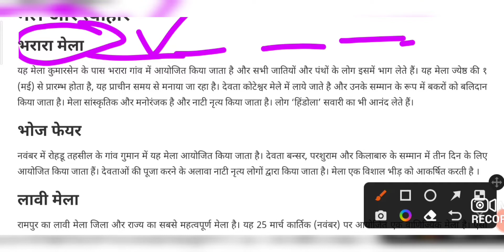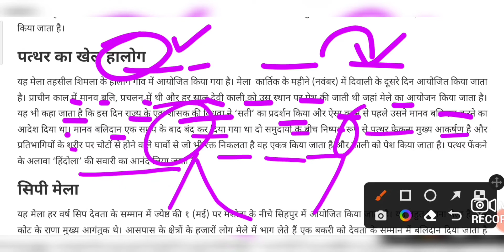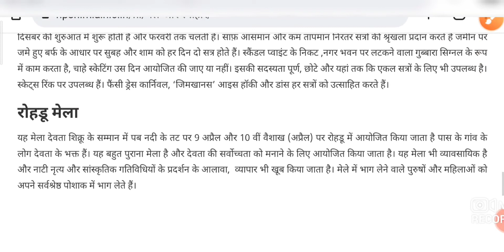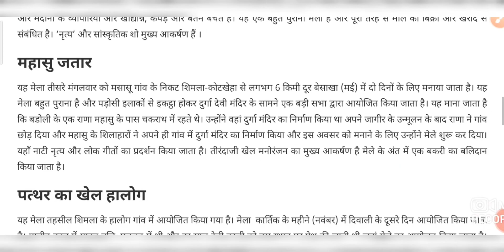शिमला का एक ऐसा त्यौहार जिसमें एक दूसरे को पत्थर मारे जाते है।। हिमाचल मेले और त्यौहार